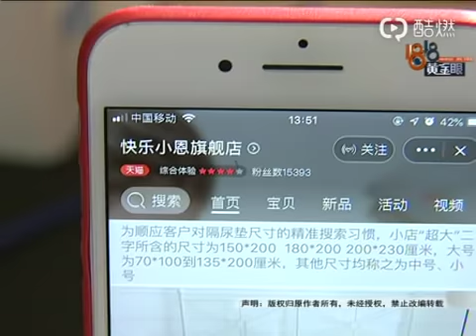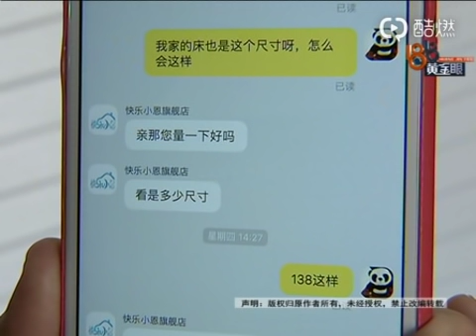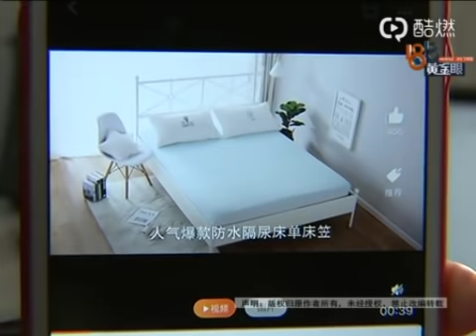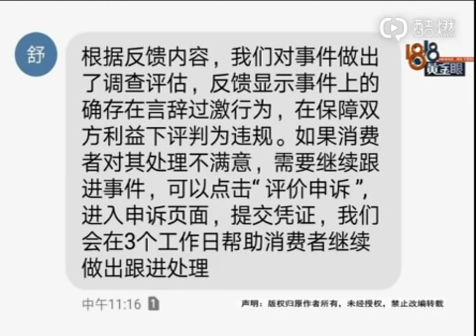【1818黄金眼】买家“如实评价” 却被判定“违规”？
【买家“如实评价” 却被判定“违规”？】慈溪的赵女士在天猫上买了一条床单，收到后发现尺寸不对，她说自己只是如实评论了一下，没想到被淘宝屏蔽了，说她违规。她接受不了。